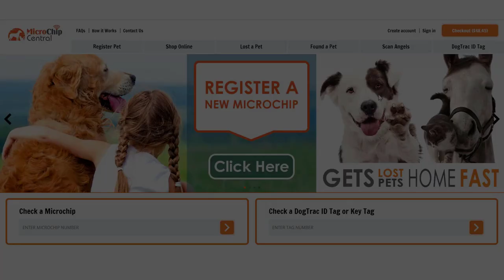How to Update Your Pets Details on Microchip Central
In this video you will see how quick and easy it is to update your pet's details such as the name or vets details on Microchip Central.